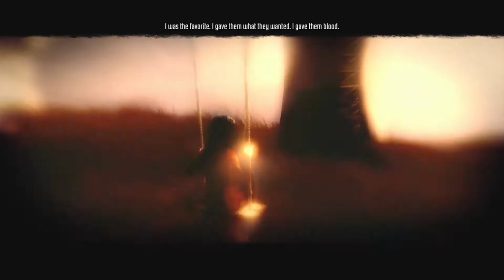FEAR 3 Episode 1: MADNESS BEGINS!